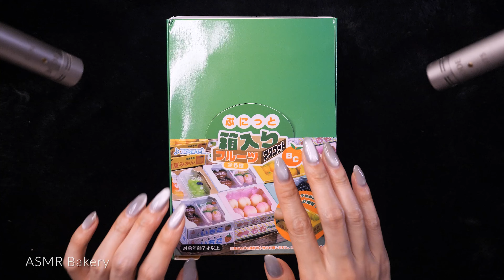ASMR Satisfying Cute Miniature Fruit Box Unboxing (No Talking)